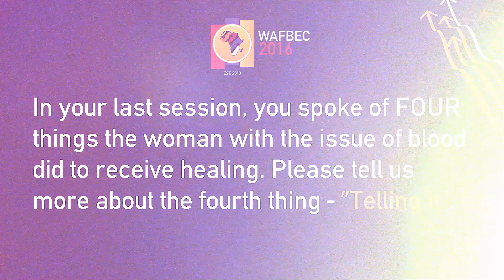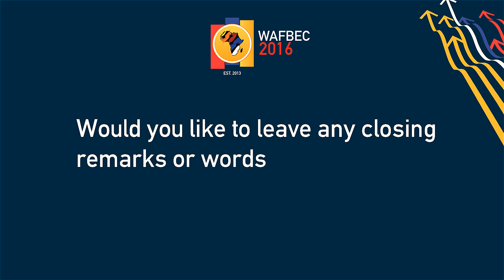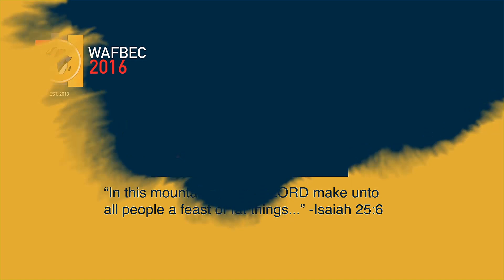WAFBEC2016 Interviews Rev. Mark Hankins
We interview Reverend Mark Hankins and get some insight into his teaching at WAFBEC2016.